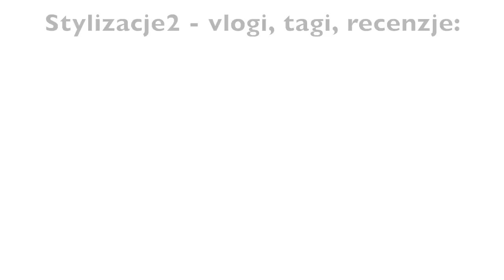♡ HYDROLOKI/ TERMOLOKI - DUŻE MIĘKKIE FALE ♡ TANIA METODA KRĘCENIA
adres:
StylizacjeTV
WeWork, ul. Krucza 50
00-025 Warszawa